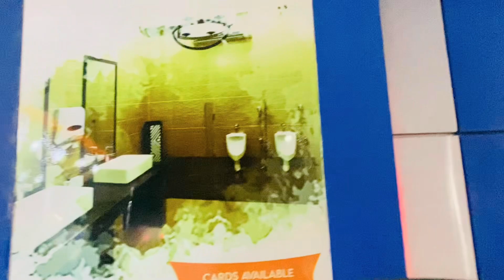Comming soon on sialkot autoshow 😍/Down to Earth ❤️/smoke kit ❤️❤️/modified boss ❤️/lamboo mehran